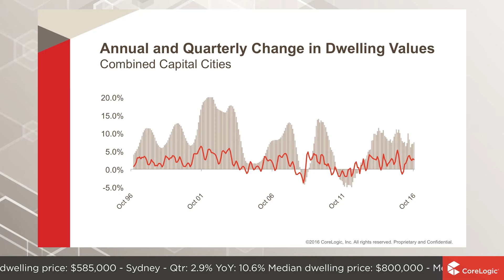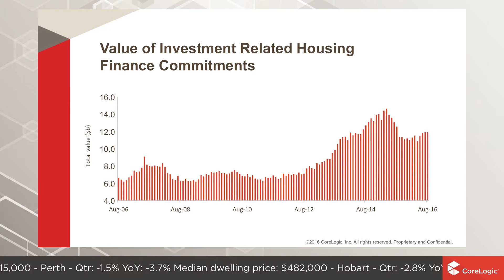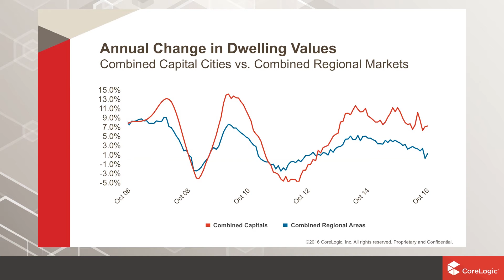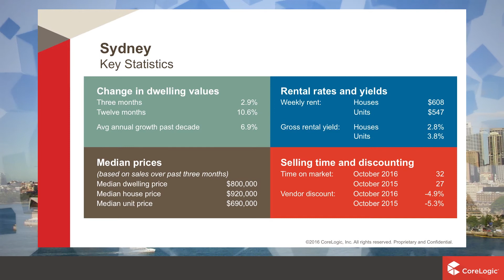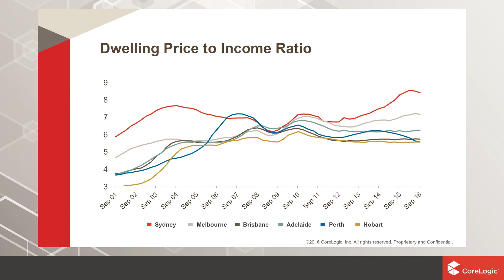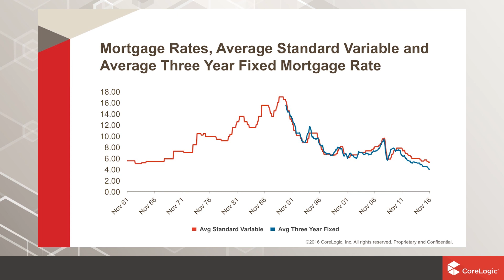Sydney Housing Market Update | November 2016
Watch the latest Housing Market Update for Sydney. The housing and economic data is derived from the CoreLogic Hedonic Home Value Index for the month of October, released November 2016.